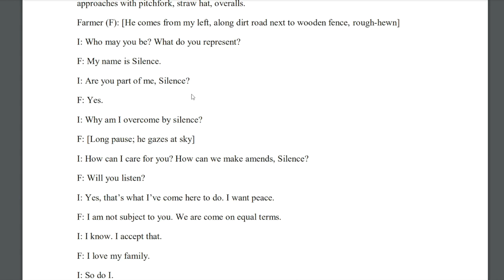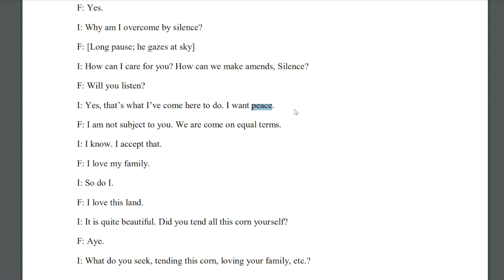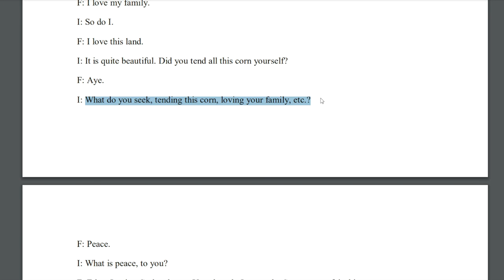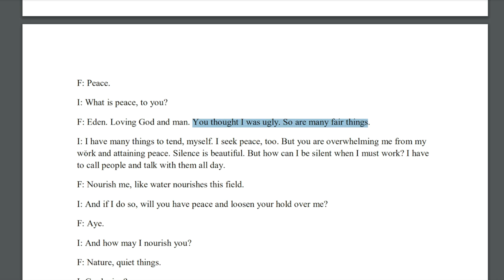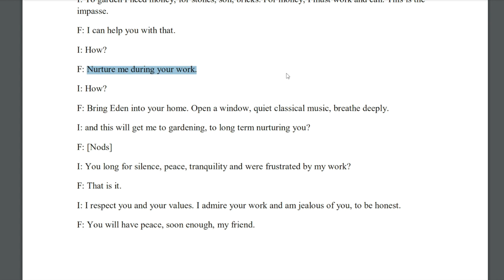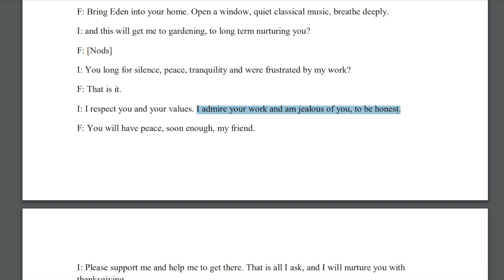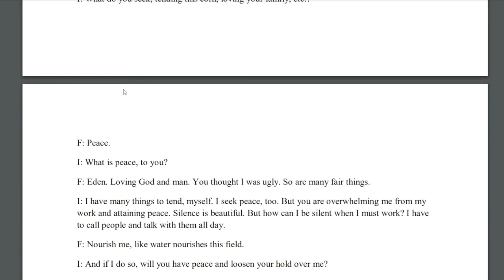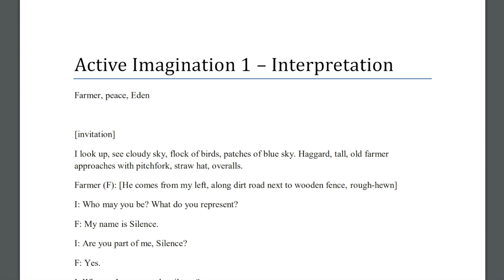What I Learned From My First Active Imagination Experience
Carl Jung's Red Book introduced me to active imagination; in this video, I interpret my first active imagination, (something which Jung himself did).

My first active imagination:

Twitter. @thebrynnium

In Jung's Red Book, in the introduction, editor Sonu Shamdasani writes, "[Jung] argued that one should treat the fantasies completely literally while one was engaged in them, but symbolically when one interpreted them." (2009 ed., The Foundation of the Works of C.G. Jung, p. 217). The most important thing was to experience the active imagination, but there was nonetheless value in interpreting it (ibid.).

Dream interpretation, as well as interpreting fantasies, myths, and even active imagination are very common features of Jung's work, such interpretation also being recommended by Robert Johnson in his book, Inner Work. Also of note is that it is not necessarily the shadow which you will encounter in active imagination; I did not here. In fact, I am of the opinion that categories such as the "shadow" are clean-cut, simple representations of realities of the subconscious that are, in fact, messier and much more complex. Jung and Freud systematized their observations of the unconscious; however, I do not believe their systems (or anyone's) entirely capture the full complexity of the human mind, nor do I believe that either believed their systems did so.

I hope you find this edifying!